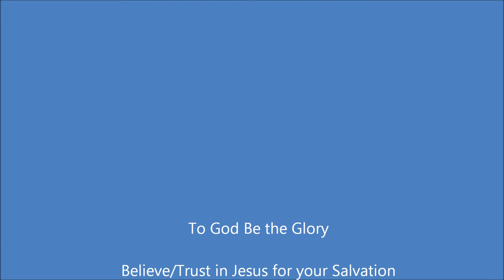Tithing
2nd Corinthians 9:7

Each one must do just as he has purposed in his heart, not grudgingly or under compulsion, for God loves a cheerful giver.

NIV
Each of you should give what you have decided in your heart to give, not reluctantly or under compulsion, for God loves a cheerful giver

the context here is probably best summed up as directing us to give back to God, that is, to honor God, out of the love purposed in our heart.

Under the Old Testament law the heart of everything was focused on the legalistic attitude of you must do this.  Since people had to be self determined in all that they said and did the most common approach to honoring God was very simplistic in black-and-white.  The gist of it was to simply look at the law and do what you were required to do. 1 + 1 = 2. You do "2" and you're good to go; you've been obedient to God.

Under grace however YOU decide how much you are going to give in honoring God. It's all up to you now.

There is no tithe, in part because the various tithes were to support the now non-existent Temple.

instead of being mandated by the law God simply lets you decide, or purpose, what is an appropriate amount to give when honoring God.

It's all up to you now.

Imagine you are in a romantic relationship. Do you tell your partner when to say, I love you? How much would it mean if you did that?

Imagine having a child that only says, "I love you," when you yell at him to do so.

New Testament giving is rooted not in obedience to rules, or the law, but how much you love God and appreciate what He has done for you.

The common perception of the title is to give 10% of your gross income. How much more would one give based purely on love and appreciation.

Stop and think about it. Doesn't it make sense to you that God prefers that YOU decide how much to give?

And, you pray asking the Holy Spirit to guide you. When you select an amount to give then you will feel a special happiness inside.

What is best? Give what you HAVE to give or give what you WANT to give?

Which do you think God prefers?

LIFE APPLICATION

A growing Christian enjoys those special moments when God touches your life in a very special way. Giving based on love instead of compulsion is a very special joy.

Giving based on your love for God Will smooth the bumps in your finanxcial life.

He may drive more money your way or pass savings on to you or, even more powerful,  unbeknownist to you simply prevent expensive things from entering your life.

.by bringing additional blessings into your life.

Or He may not do anything in response to your giving. So what? You did it out of love for Him anyway didn't you? Why expect anything back?